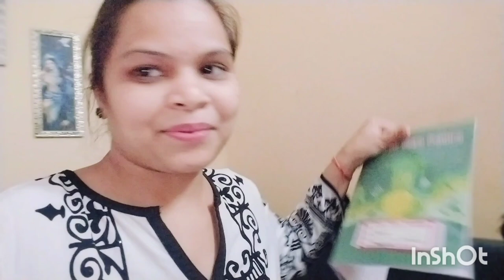मां बेटे को ऐसे देख ।।दक्षु की हालत देखकर घबरा गए 😔।।अचानक स्कूल से घर लाना पड़ा 😱।।बे🥺Mrs Ojha VLog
बेटे को ऐसे देख ।।दक्षु की हालत देखकर घबरा गए 😔।।अचानक स्कूल से घर लाना पड़ा 😱।।बे🥺Mrs Ojha VLogदक्षु की हालत देखकर घबरा गए 😔।।अचानक स्कूल से घर लाना पड़ा 😱।।बेटे को ऐसे देख 🥺
Mrs Ojha Vlog

Rangila Family Vl
अचानक स्कूल से घर लाना पड़ा 😱Please Help Me

ma